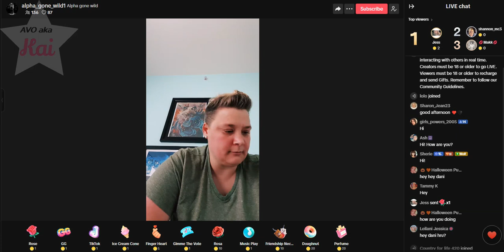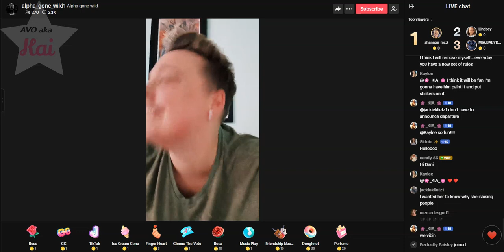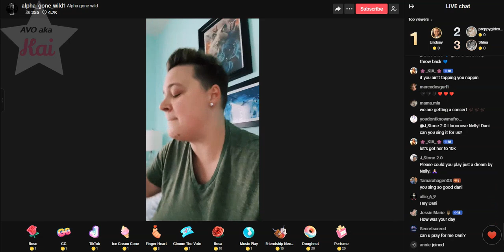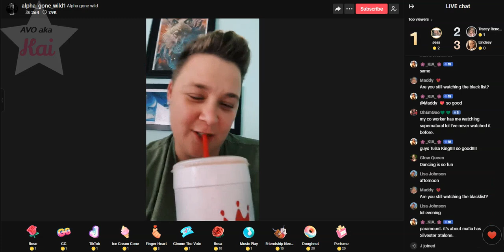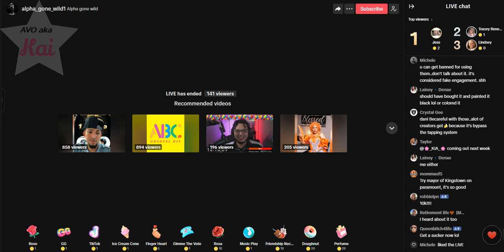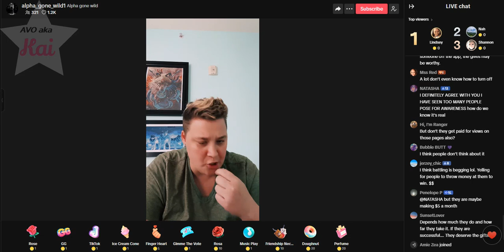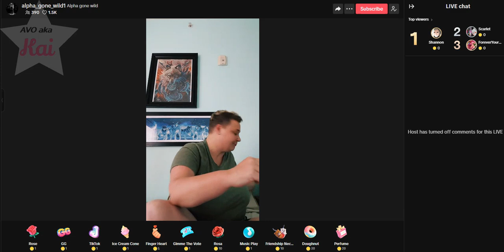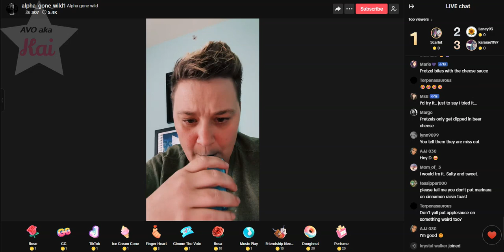Dani_09-16-24_03.28PM